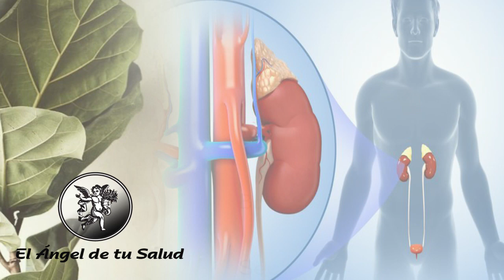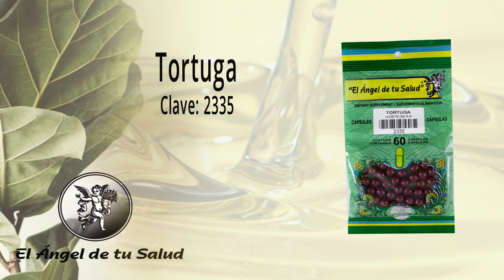FÓRMULA HERBOLARIA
1.- Agua de uso  🥛

Facebook: El Ángel de tu Salud México